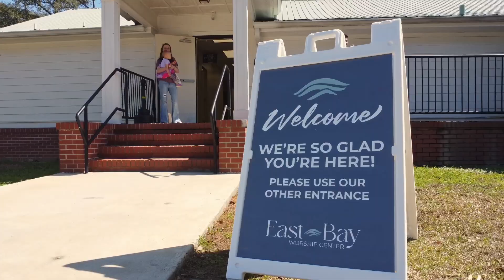East Bay Intro Video